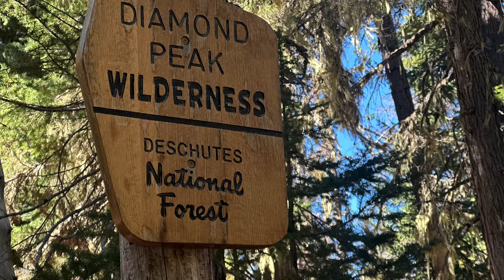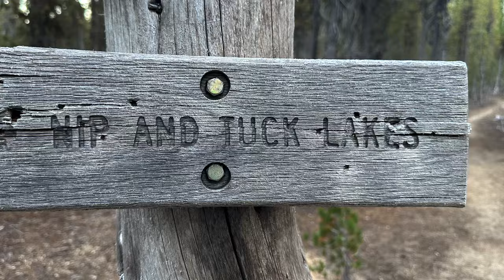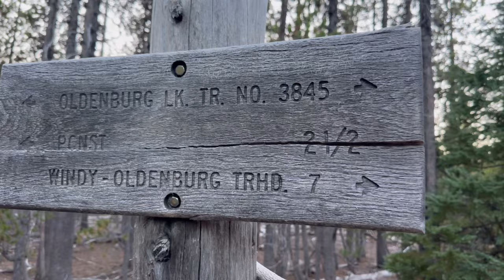Big T on the PCT 2024 - Day 41 - Trail Magic at Shelter Cove!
Hiking the PCT on day 41 and some trail magic showed up at Shelter Cove, Oregon!!